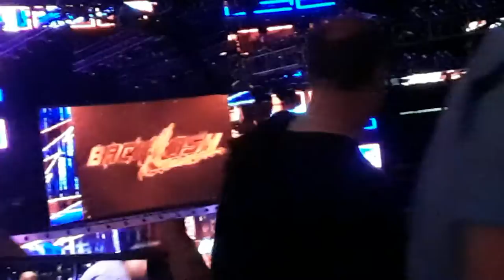WWE Backlash Opening Live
Welcome to my hometown of Newark